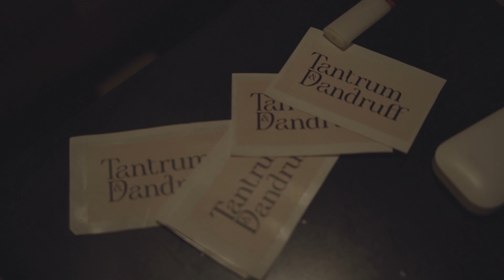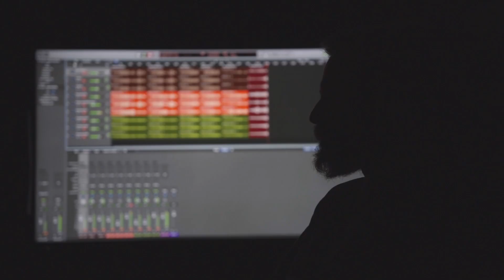Tantrum & Dandruff - OCD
Minas Liakos - guitar
Lucretia De Manchione - drums
Dimitris Koulentianos - bass
Composed by Minas Liakos
Recorded in few_studios by Grigoris Magos and Stelios Provis
Mixed by Grigoris Magos
Video by Kostas Fountas